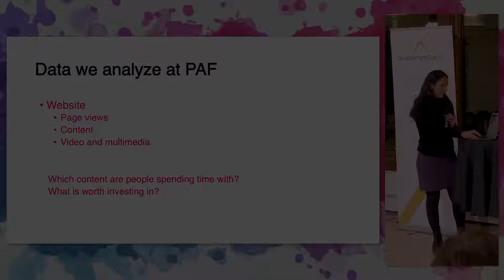06 PAF Social Media Was Important